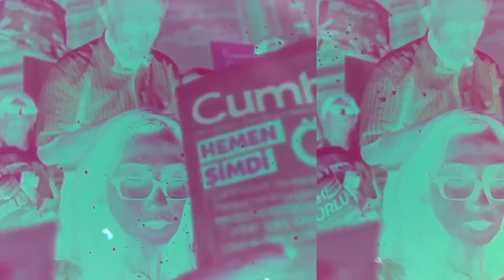Hakan Aksay Sordu, Akif Beki Yanıtladı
Karar gazetesi yazarı Akif Beki, Hakan Aksay'ın Gün Olur video söyleşi programında gazeteye yönelik baskıları, nedenlerini ve bunlara karşı Karar'ın mücadelesini anlattı.

Medyada rekabeti ortadan kaldıran, görülmemiş bir tröstleşme olduğunu dile getiren Beki, Karar gazetesi olarak "boğazımızdaki elin giderek daha çok sıkmaya başladığını gördük ve bunu ifşa ettik, bu mücadelenin peşini bırakmayacağız” dedi.

Beki şöyle devam etti: "Medyada bir ses eksiliyor diye iktidar cenahından zil takıp oynayanlar var, üstelik bunlar bir yandan da ileri demokrasiyi getirdiklerini savunuyorlar.”

Geçmişte Başbakan Erdoğan'ın basın müşaviri olan Beki, o döneme ilişkin olarak kendisine yönelik eleştirileri cevaplarken hatalarının olduğunu, ama hâlâ akreditasyon uygulamasının zorunlu olduğu fikrini koruduğunu söyledi.